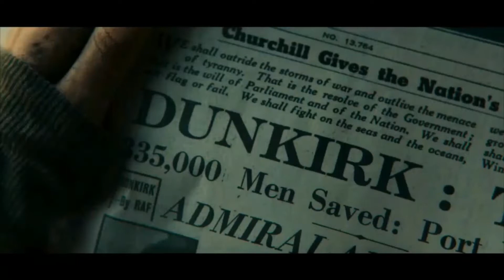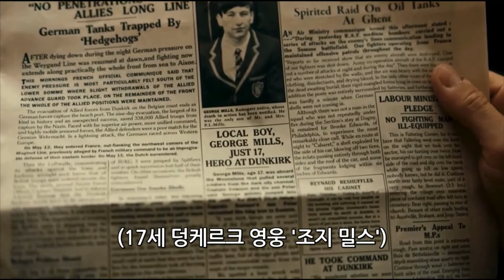[영화/번역/한글자막] Dunkirk (덩케르크) 엔딩: 처칠의 연설 (dedicated to 천안함 생존 장병들)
천안함 생존 장병 여러분
살아 돌아와주셔서.. 그리고
순직하신 분들의 몫까지
살아내주셔서 감사합니다.

Video source: Dunkirk (2017)
Directed by Christopher Nolan
Written by Christopher Nolan
Produced by Emma Thomas Christopher Nolan

번역 & 한글자막: playground